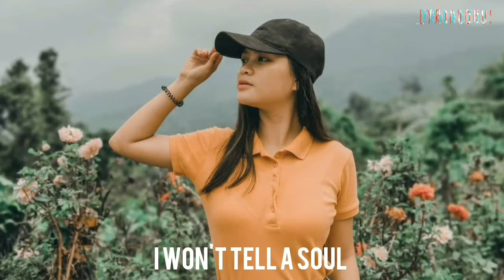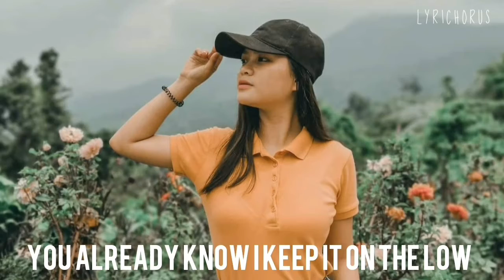𝙎𝙚𝙣𝙙 𝙄𝙩 𝑨𝒖𝒔𝒕𝒊𝒏 𝑴𝒂𝒉𝒐𝒏𝒆